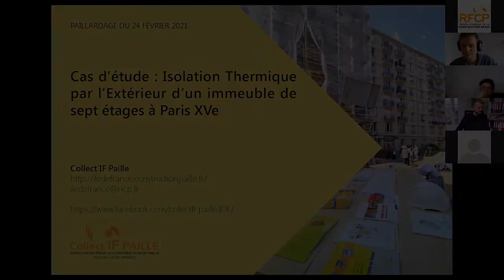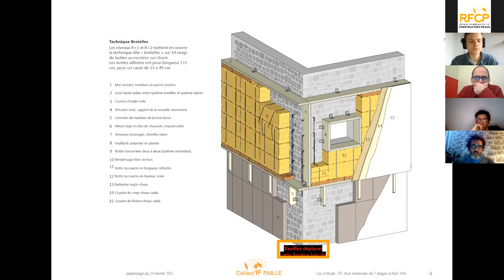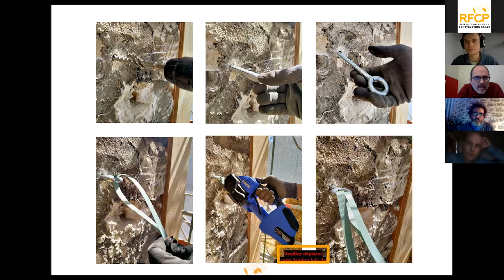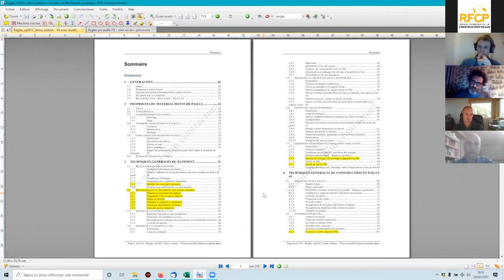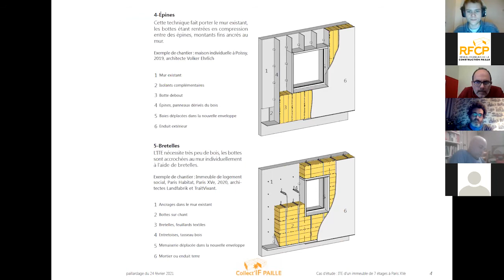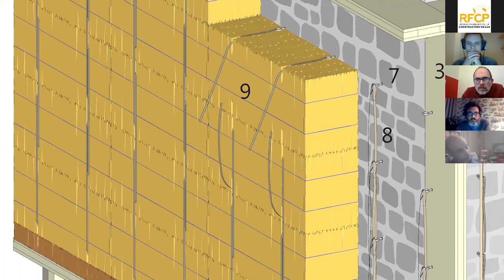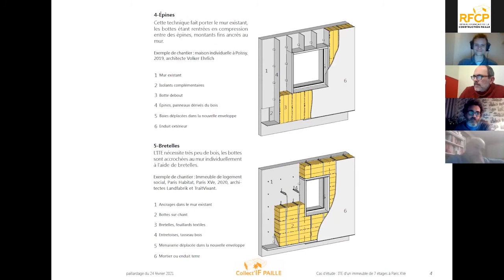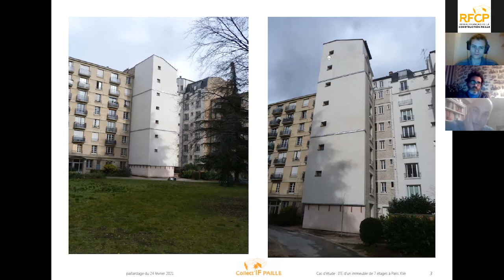ITE Paris Habitat (Paillardages​ avec B. Quertier, B. Rougelot, E. Vermes, V. Ehrlich, L. Dandres)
Cas d'étude : ITE Paris Habitat

1ère partie : 3:00 Présentation de l'Opération Paris Habitat Le rôle de la maîtrise d'ouvrage dans le processus (Paris Habitat, Benoît Quertier et/ou Laurence Malafosse)
2ème partie : 6:28 L'évolution du projet avec l'équipe de Maîtrise d'Oeuvre (Lanfabrik, Trait Vivant)
3ème partie : 10:05 Les études structurelles et thermiques, BET, et rôle du bureau de contrôle (apave)
4ème partie : 14:56 Le chantier participatif et l'innovation développée sur ce chantier (Collect'IF paille)
5ème partie : 36:50 Règles Professionnelles ITE (Luc Floissac)
6ème partie : 41:48 Réponses aux questions

Animé par :
- Edouard VERMES, Collect'IF Paille (75)
- Benoit ROUGELOT, LANDFABRIK (75)
- Volker EHRLICH, Trait Vivant (78)
- Benoit QUERTIER, Paris Habitat (75)
- Laurent DANDRES, APAVE (26)